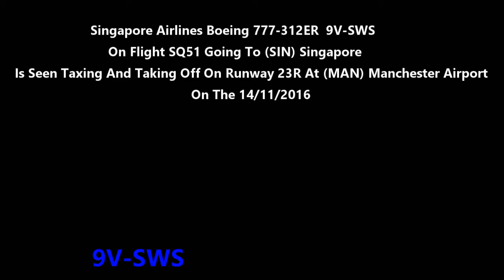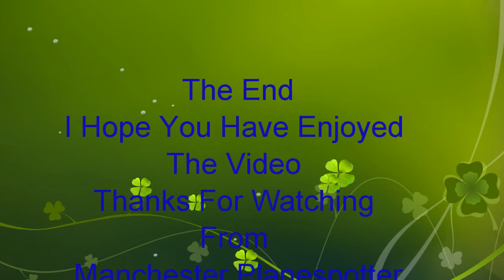Singapore Airlines Boeing 777-312ER 9V-SWS On SQ51 Taking Off At Manchester Airport On 14/11/2016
Singapore Airlines Boeing 777-312ER 9V-SWS On Flight SQ51 Going To (SIN) Singapore Is Seen Taxing And Taking Off On Runway 23R At (MAN) Manchester Airport On The 14/11/2016